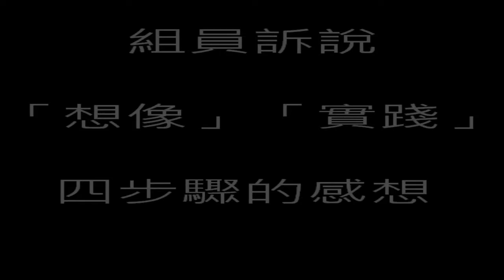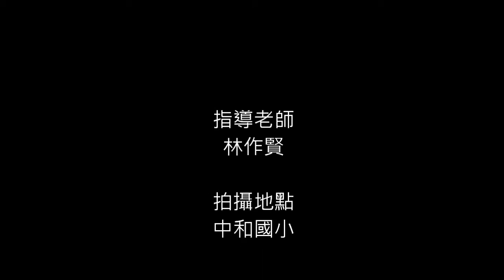CHI 2014014 書送幸福募集愛